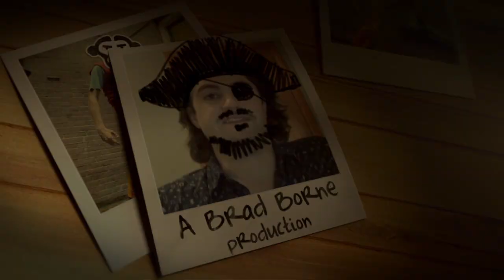The Fancy Pants Adventures - Trailer 2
Snazzy new trailer highlighting a ton of new locations and gameplay! And 4 player!